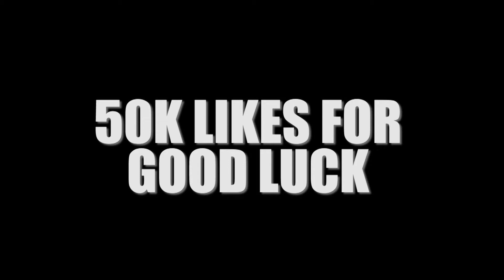Lil Nas X - HOLIDAY - Bass Cover By Ikechi Onyenaka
This is my bass cover of Holiday by Lil Nas X. This is the new Lil Nas X 2020 song. Merry Christmas and Happy New Year!

🔵MY GO-TO EQUIPMENT:
Bass Strings

*I DO NOT, NOR DO I CLAIM TO OWN THE RIGHTS TO THIS MUSIC.